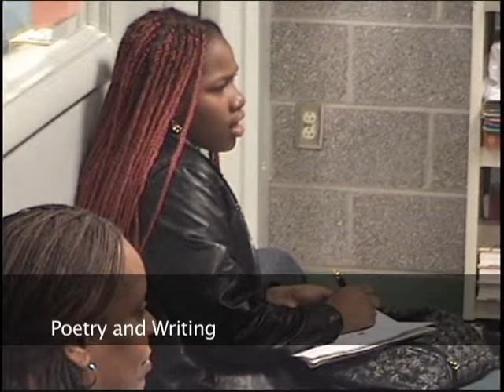SUFTA2.avi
The Story behind the making of Camden Nations. A script written by Students from the CCALP program who participated in the IDEA Stand Up for the Arts Program in 2005